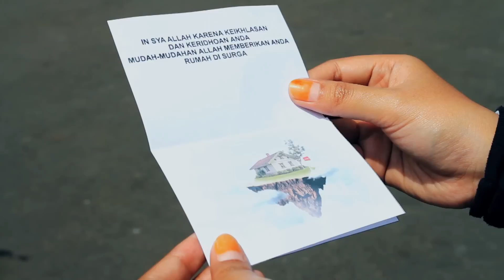"Aku Ingin Rumah Di Surga"